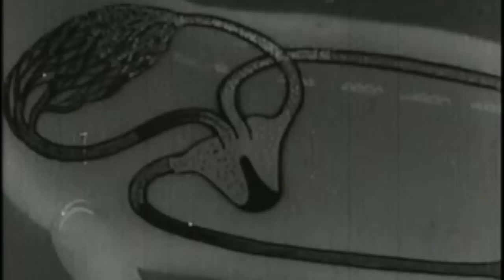SILENT UNUSUAL VIDEO MUSICAL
CREDITS:
Director: Kameron Waters
Director of Photography: Cornelius Martin
Editor: Kameron Waters
Starring: Joseph Haro & Molly McCook
a W.E. production
WITH-EVERYTHING.COM

Description:
Words give us Life,
Life lends us moments of Love and Loss.
Technicolor Memories.
Heightened Pulse and Perceptions.
Minutes of infinite experience.
lending us less words.
No matter what we say, We've said too much.
Words are not enough When stuck In the SILENT UNUSUAL.

LYRICS:
You're Warm.
Enough. The Love.
Was brushed to the side. Describe.
A time. WE spoke. With words. And bless. The less. WE posses. It's up to YOU and I. Time will keep us quiet.

Stuck in the SILENT UNUSUAL...

The Words. They go. Away. The way. To your heart. Is not. The same.
As yesterday. Is it. Too late.
To say. I've said too much?
My Banter Love..

WE is a movement of artists and activists to reveal unity in human kind and our connection with all living things. With Everything WE have, WE create the expansion of love.
WE are 1 WITH EVERYTHING